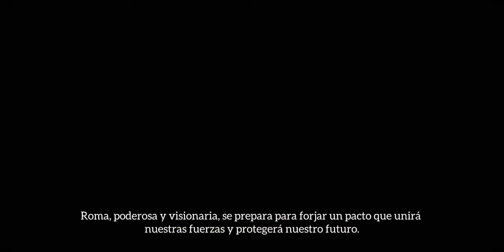Video Alianza 2024 - Romanos (Verde)